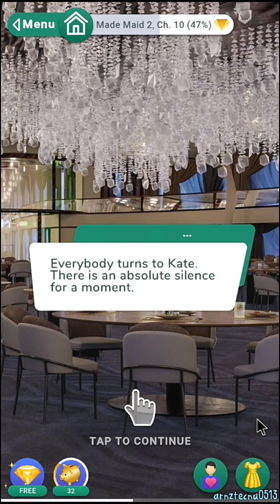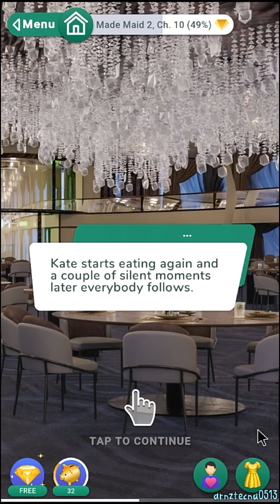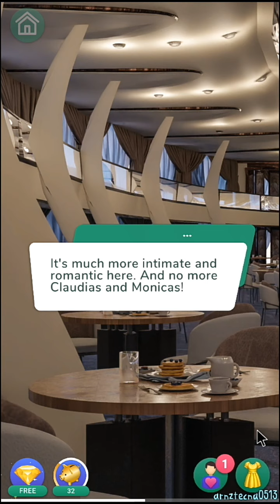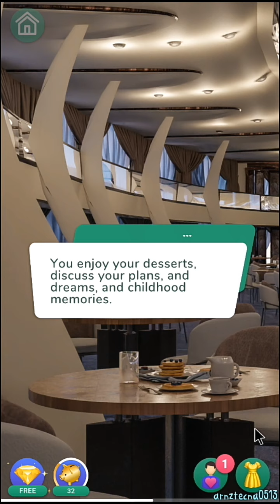Made Maid 2, Chapter 10 (George's Route with Mark) | Love Choice: Interactive Game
Interactive game with choices. New episodes&chapters: romance and love or sick?

Love Choice is a great collection of story games!
It is an episode of the story of each of us. We are inspired by this feeling to make choices, to accept decisions, and to be romantic. Love awakens dreams and imagination. It drives our passion to write more great chapters, and capture all the moments of love journeys.

And remember: Moments of love is the greatest moments of your journey!

So what will you do for love?
- choose your interactive stories;
- make your storyline full of drama, romance and dreams;
- Develop relationships with your favourite characters;
- Customize your avatar and design outfit;
- seek the best way to make good choices;
- Immerse yourself in thousands of diverse worlds!
- remember, every decision and every choice matters;
- Discover all of the different endings of each episode;
- so keep romance and find a true love

📚📖Here are some of top stories: 📖📚

😈🍓👠Demons in High Heels
Lily works at "Helluv", the fashion industry giant in New York. The closer look at the job of the dreams reveals that the company is actually is a battleground for supernatural powers. And those powers are really interested in Lily.

 🏃‍♀️🌹💃Runway Runaway
Caroline's boyfriend has cheated on her, but her life couldn't get better. The ex offers her to design a runway show in Pairs. Her boyfriend is feeling remorseful and misses her. Charming and suave gentlemen are all around her. Caroline takes up on the offer, takes her best friend and goes to conquer the City of Love.

🌆💄🎬Stardom is Priceless.
If you can't conquer Hollywood and become an actress, there's always a plan "B". A simple midwest lass Mary decides to work as an agent, so she could get meet the celebrities, get her hands on the juiciest productions and get to know the glamourous movie industry.

🎊👗🧹Made Maid
In this episode Jennifer lost everything almost overnight and found herself in her personal "hell". Now, the only way to break free of this life is the invitation from a handsome and rich young man with a very picky family...

🌶💍🕵️‍♀️My Roommate is a Spy
Lucy looks for a new roommate, the rent could help her make ends meet. The best candidate is a handsome and serious young man. But he has a terrible secret. And before it is even revealed, Lucy finds herself being hunted down by international spies.

🧛‍♀️🔮⛓VAMP U
Lisa is studying mythology, history and urban legends at her university. The subject of research becomes dangerously real when she realizes that she's surrounded by hungry vampires, and the only way to fight them is somewhere in her late father's journal...

👑⚔️🍷Love and Duty
Medieval French is very unpredictable. Today Juliette helps her dad with chores in his tavern. The next day, she's abducted by a count's son and imprisoned in his family castle. A knight sympathises her, but he's too loyal to his master to betray him, and people at court don't appreciate Juliette's company...

Plus lot of other books.
More chapters and episodes are coming soon.

As one of the oldest game companies, we decided to bring our experience in storytelling genre. Love Choice writers worked with famous directors in Hollywood, had worked on top-rated tv shows and movies.

Written with passion, the choices game is simulation game is for everyone, just like dating sim or great storyline romance movie, but you can choose your style, pick every dress you want and act the exact way you want to act: be billionaire, bad girl vampire, or seduce an arrogant prince. Your choices can change the whole storyline!
Try romance, adventure, thriller, drama, horror and more… Love Choice is one of the interactive story games that gives you the opportunity to simulate your own story, just like in date sims! You can get everything you desire in relationship, the very destiny is in your hands.